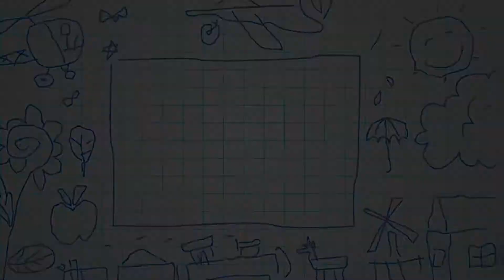vlog elfiky naik motor ATV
aku seneng banget naik motor atv bareng ayah, di branchsto BSD